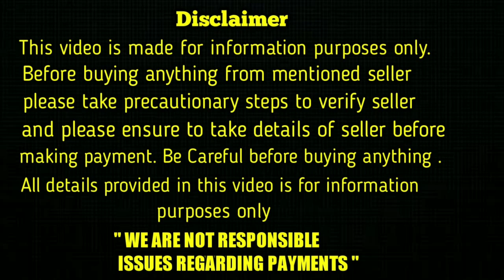top quality Weimaraner dog for sale in telugu/9441707544 /aj pets